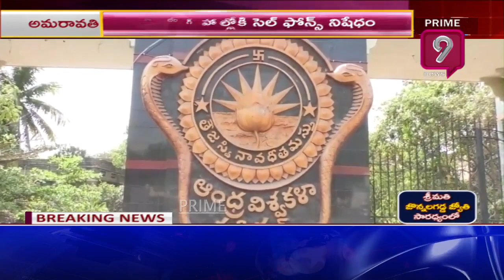AP Municipal Election Vote Counting to Begin at 8am : LIVE Updates From Amaravathi | Prime9 News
APMunicipalElection Vote Counting to Begin at 8am : LIVE Updates From Amaravathi | Prime9 News